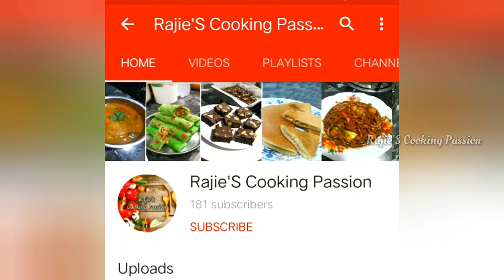Vege Breakfast Recipe: Easy Cheese Potato Sandwich| Potato Sandwich without Toaster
Kids Snacks Recipe: Easy Cheese Potato Sandwich | Potato Sandwich without Toaster |Breakfast Recipe

Hai Everyone,
Cheese Potato Sandwich is an quick, easy to make breakfast or evening snacks recipe made with boiled, and mashed potatoes, cheese, few spices and toasted. This Sandwich is delicious and filling, all time favourite dish for toddlers and kids.